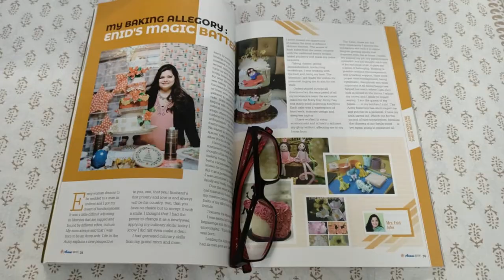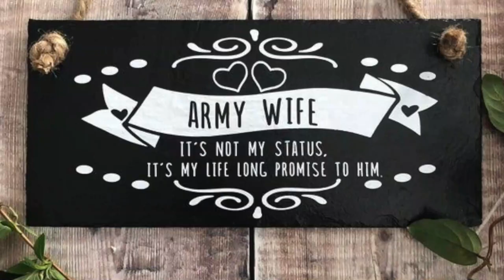How's The Josh with Arthi Karthik... Episode 26 - Enid John- Creator of Enid's Magic Batter!!!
A chat show featuring wives of Army Officers, Veer Naris, veterans and serving officers, Air force, Navy and Para Military, discovering their multiple facets and interesting stories, understanding life from their point of view, the challenges and difficulties they face and yet how on earth are they able to be Full of Josh each and every time # fauji#faujiwife#armyofficer#indianarmy#faujihome#faujispirit#faujijazba#faujikeehsaas#faujikealfaaz#faujikid#faujibiwi#फौजीफौजी जिंदगीफौजी जज्बाजोश